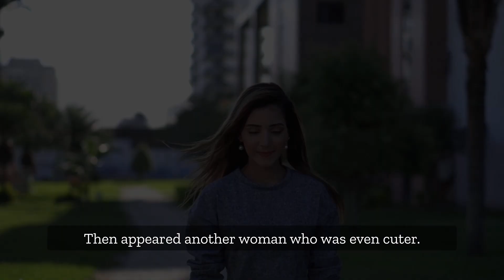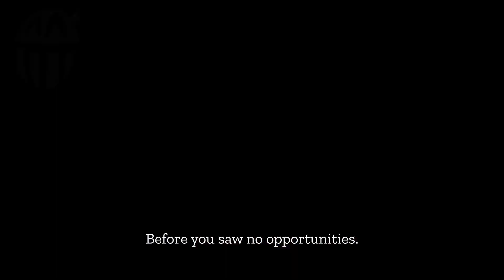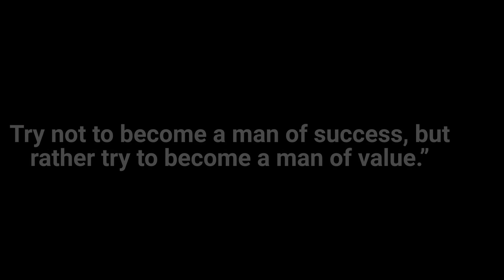Rejection is Better Than Regret l the book of pook lesson #2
this video is an introduction to the book of pook book which can help you to have a healthy relationship.

this video would not be possible without the help of :
veed.io

send this video to anyone suffers from a toxic relationship